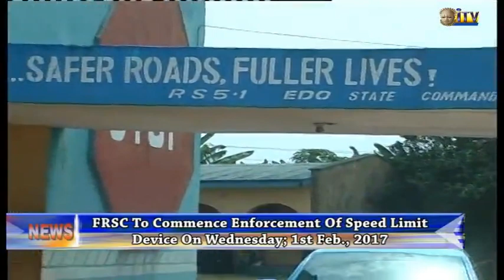FRSC To Commence Enforcement Of Speed Limit Device On 1st Feb., 2017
The federal Road Safety Corps, Edo state Command will begin Enforcement of the Speed Limit Device on fleet operators tomorrow.